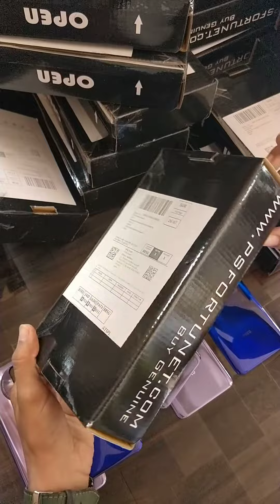Ps fortunet back panel battery glass Door for Xiaomi Poco X2 MZB9011IN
PS FORTUNET Genuine Replacement Back Glass Cover Battery Door Housing Panel with Logo and Adhesive Sticker for Xiaomi Poco X2 MZB9011IN @pocox2
original poco Logo no Redmi Logo
Atlantis Blue
Matrix Purple